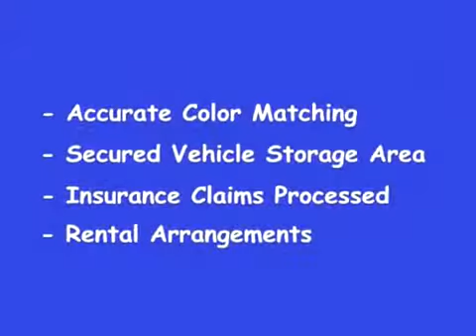Auto Body Repair And Painting - Body And Paint Center - Hudson MA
- Auto body, painting and repair service, fully guaranteed auto body collision repairs